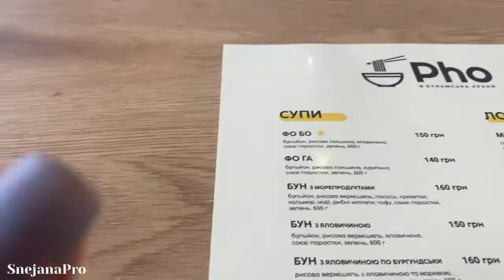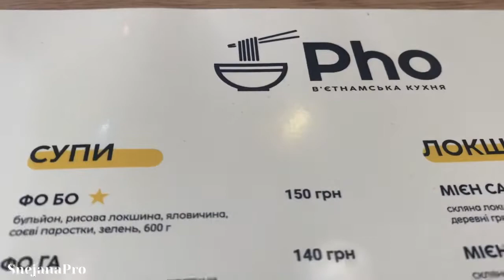✅ Продолжаем пробовать Вьетнамскую кухню.Где вкуснее поесть в Харькове? Салат с ростками сои и манго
Гастротур в новое вьетнамское кафе и дегустация новых блюд